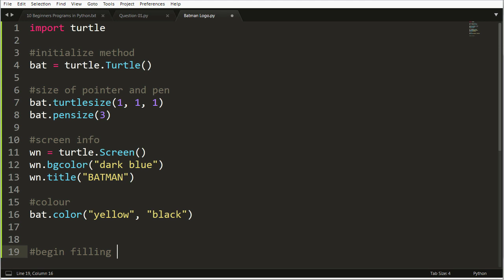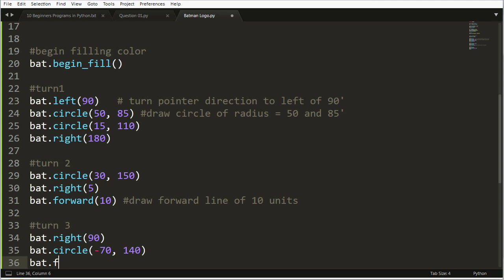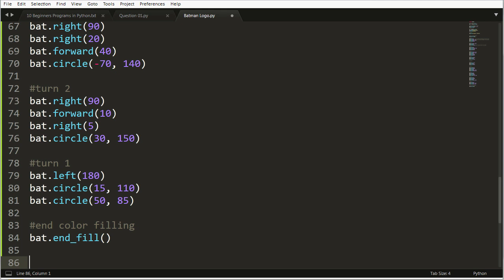Draw Batman Logo with Python Turtle !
How to draw Batman logo with Python Turtle | Turtle Graphics